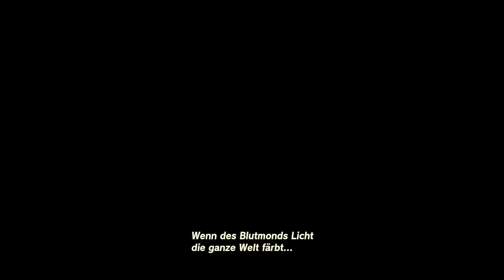The Legend of Zelda: Tears of the Kingdom 68 [German] - Viel Lava Um Nichts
Der Weg nach Goronia scheint immer länger zu werden. Immerhin bleiben wir bei jeder Höhle stehen, über die wir stolpern und die Lava darin macht uns das Vorankommen sehr, sehr schwer.